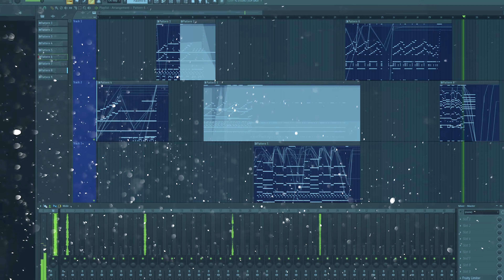The Witcher | Epic Orchestral Version